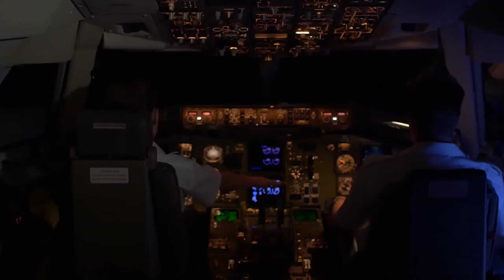JAGUARS Episode 2 - Out of the Nest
Terri finds out what it's like to fly up North

Director   Teresa Riley
Writer(s)  Teresa Riley, Gwenm Carsley
Producer   Teresa Riley
Co-Producer Gwenm Carsley
Executive Producer  Teresa Riley, Stewart Hansen, Doug Fujisawa

Cast

Terri ………Teresa Riley
Robyn……..Barbara Patrick
Casey………Casey Manderson
Bruce (Chief Pilot)……Mackenzie Gray
Retired pilot… .Serge Houde
Reese… Victor Zinck Jr.
Fisherman …Jason Schroeder
Greg… Robert (Scratch) Mitchell
Bill. Drew Taylor
Young Terri….Charlotte Mitchell
Native Bully…….Clint Andrew
Terri’s Mother……Gwenm Carsley
Terri’s Father…….Kristopher West
Bar Regular (Sam)………Sam Bob
Young Lady at airport……Jane Hancock
Mother at airport… Beverly Hancock
Carmen (flight attendant)……..Jennifer Koenig
Paul (flight attendant)………..Grant Malo
Young girl singer……Ava Frye
Mother of singer………Leanne Kuzminski
Jaques (French pilot)… .Michael Denis
Native Bar Patron 2…..Kindel Charters
Native Bar Patron 3…..Nestor Ferrier
Bartender……..Chris Dodd
American Pilot 1 …….John Mason
American Pilot 2……..Alex Dares
Arabian Pilot 1……….Lee Majdoub
Arabian Pilot 2 ………Samer Salem
Chinese Pilot 1……….Howie Lai
Chinese Pilot 2……….Nelson Wong
JetWest 1st Officer…….Matthew McLellan
Canuck Air Flight attendant 1……Crystal Balint
Canuck Air Flight attendant 2…….Wendy Urquhart
JetWest Flight attendant 1……Alison Nicole Magill
JetWest Flight attendant 2……Harley Spade
Girl at Bar……..Chelsea McCooey
Father of singer…….Percy Lapinski

Director of Photography …….Cliff Hokanson
Director of Photography 2nd Unit…….Andy Hodgson
Director of Photography 3rd Unit…….David Goldberg
Director of Photography 4th Unit…….Klay Webber
Sound Direction……Gabe Law
1st AC 1st Unit ……Neil Menard
1st AC 2nd Unit……Steven Lupino
1st AC 3rd Unit ……Jenny Roh
1st AC 4th Unit………Kanzas Anthony
Editor(s)……Nick Froese
Costume Design……..Teresa Riley
Wardrobe Supervisor…..Beverly Hancock
Grip………Ben Waardenburg
boom/assistant grip……Sarain Soonias

1st Assistant Director…..Nick Froese
2nd Assistant Director…….Harley Spade
2nd AD unit 2………Trevor Stackhouse
Helicopter Pilot…..Jarrett Lunn
Key Grip……..Jason Washburn
 Makeup  Supervisor ……..Jessica Timmins Venturi
Makeup Supervisor unit 2 ……Kita Loeks
Make Up Artists………Joanna Mireau, Kita Loeks, Christin Lemoine, Meredith Clark
11th Hour Hero who saved our film numerous occasions… Doug Fujisawa
Colorist…..Ryan Schroeder
Sound Editor….Dave Chich (Gethatched Productions)

“Shed Some Light”
written by Teresa Riley
Performed by T Riley

Peter Francis Harold Murray
LEO from the Brickhouse
Kelly Jamison
Genevieve Mitchell
Chris Shaw
Jude Kusnierz
Randon Mark
Jennifer Hunt